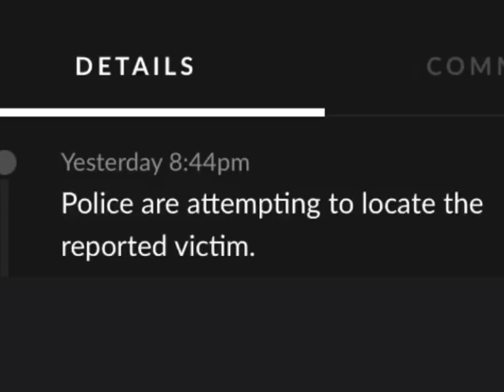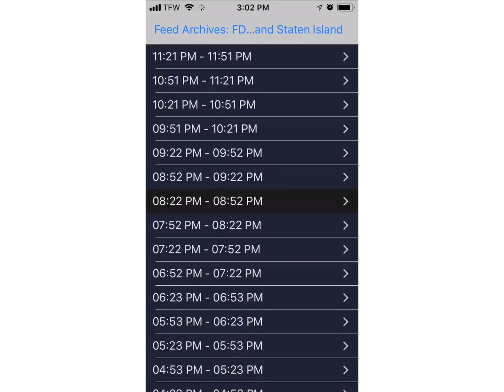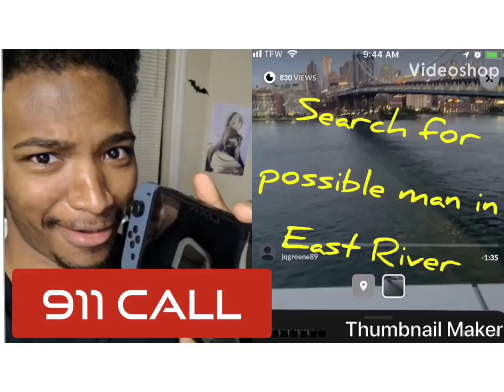Etika-ACTUAL dispatch call-possible man in East River 6/23/2019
ACTUAL DISPATCH CALL FROM 6/23/2019 AND LIVE FOOTAGE OF SEARCH!